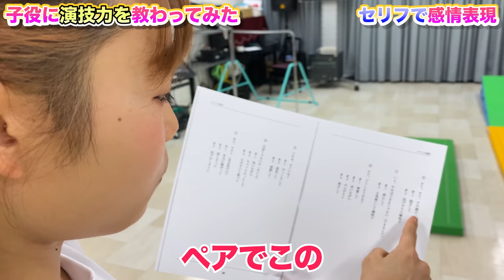体操選手が演技に挑戦！子役の演技力が凄すぎてビビった！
さすが！子役さんの演技力にはビックリしました😊
未来の女優だったりモデルさんだったりそれぞれの夢を叶えてほしいなと思います😍
体操でも演技力はすごく大切なので、私ももっともっと磨いていきたいと思います👍

コラボ申請はTwitterのDMまでメッセージください。

宮川紗江をUnlim（アンリム）で応援することが出来ます。

【ファンレター等贈り物はこちらにお願い致します】
〒160-8501
株式会社 サンミュージックプロダクション

【只今スポンサー企業様募集中❗️】
東京オリンピック・パリオリンピックを目指す宮川紗江の応援を是非宜しくお願い致します。

愛知の名門クラブで将来有望ジュニア選手に５番勝負挑んでみた【体操クラブ巡り】

動画で体操クラブの宣伝をして欲しい関係者、選手、保護者の方はこちらにご応募ください。

またコメント欄にて質問や要望も募集しています^ ^
基本的にはどんな質問も受け付けます！

【音楽提供】
 ・Motion Array・